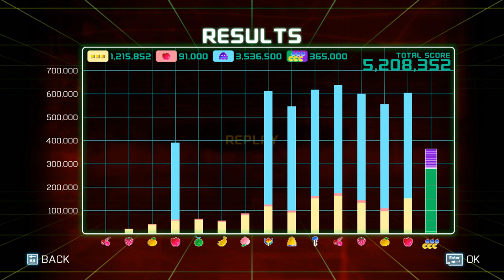PAC-MAN CHAMPIIONSHIP EDITION 2 steam WR!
Challenging how far Pac-Man can do!

This time it will be a video of Main course